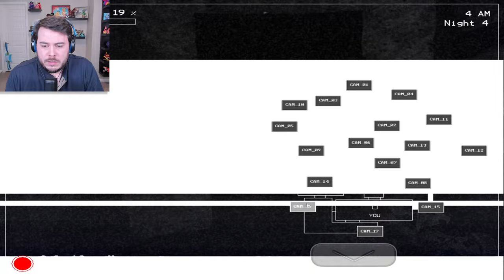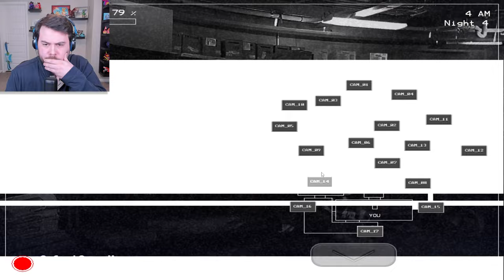Five Nights at Chuck E Cheese's: Revived - ENDING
I beat Five Nights at Chuck E Cheese's: Revived... this FNAF fan game almost broke me...